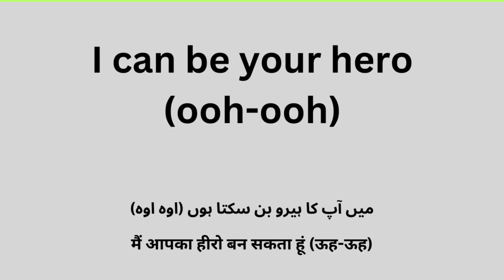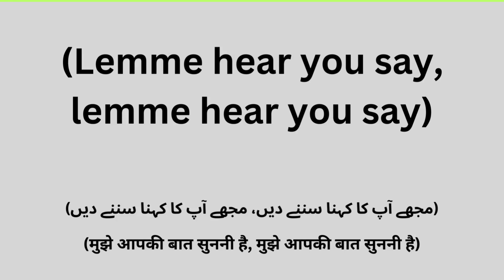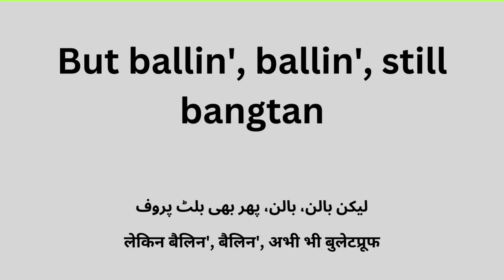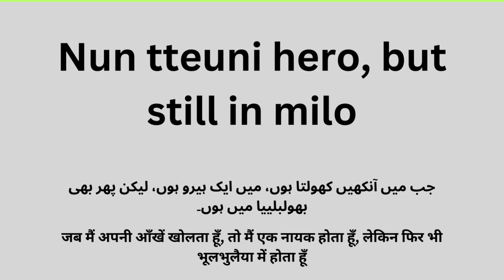Anpanman, Song with lyrics and Urdu/Hindi meaning